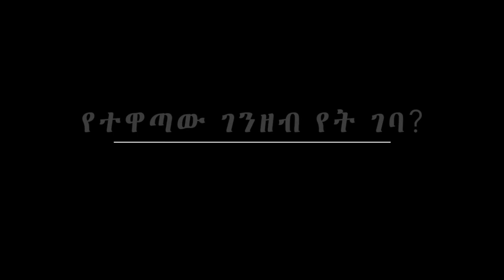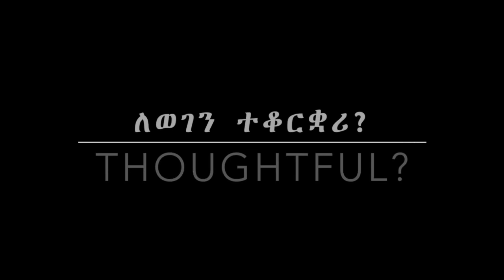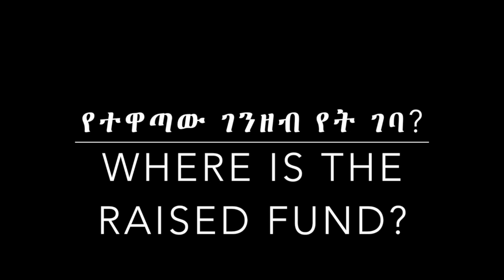የተዋጣው ገንዘብ የት ገባ Where is The Fund Raised for Ethiopian Fighters Jan 25 2017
ከሚኖሩበት ቤታቸው ድረስ በመምጣት ሰላማቸውን የነሳና በሰላም አላስኖራቸው ያለውን ዘረኛውን ወያኔ እየተፋለሙ ባሉት የአማራ ገብሬዎች ስም እየተሰበሰብ ያለው ገነዝብ የት ገባ?

ውይይቱን ከዚህ ላይ ያዳምጡ